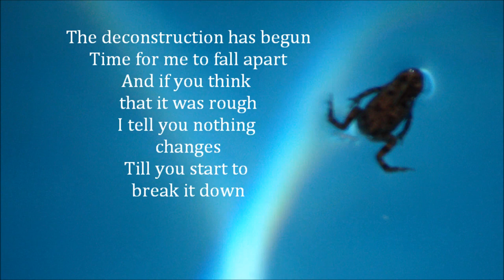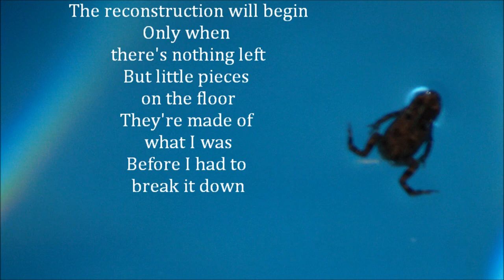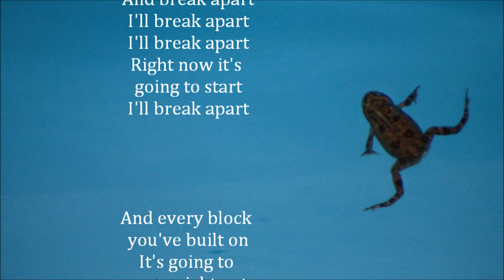Eels - The Deconstruction LYRICS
Lyric video of the new song 'The Deconstruction' from Eels.
(April 2018)

Lyrics:

The deconstruction has begun
Time for me to fall apart
And if you think that it was rough
I tell you nothing changes
Till you start to break it down

And break apart
I'll break apart
I'll break apart
Right now it's going to start
I'll break apart

The reconstruction will begin
Only when there's nothing left
But little pieces on the floor
They're made of what I was
Before I had to break it down

And break apart
I'll break apart
I'll break apart
I'll break apart

And every block you've built on
It's going to come right out

I'll break apart
I'll break apart